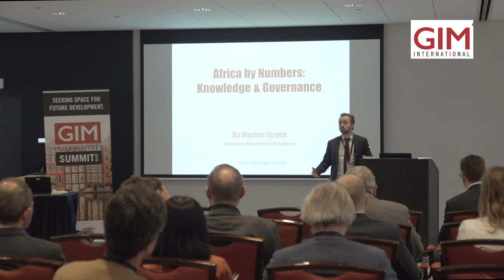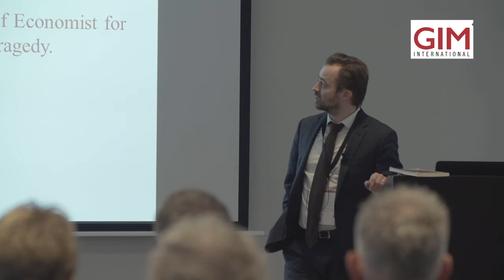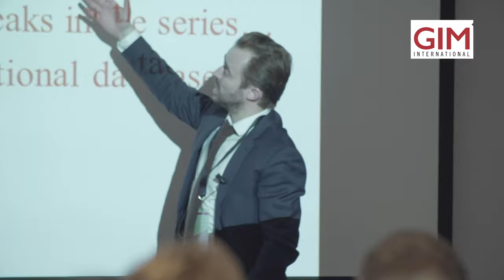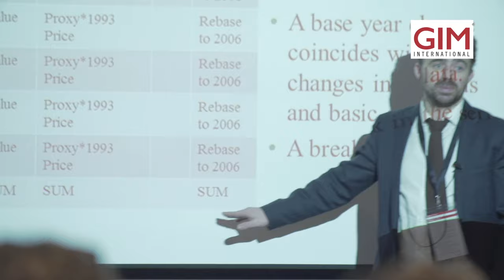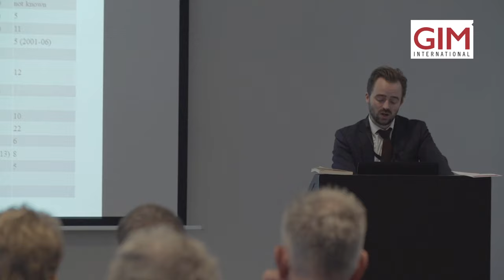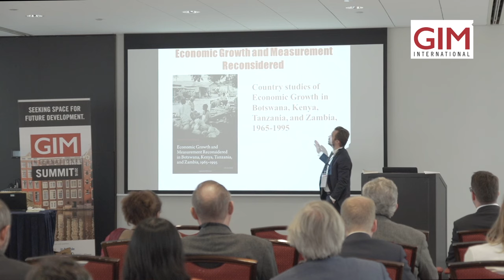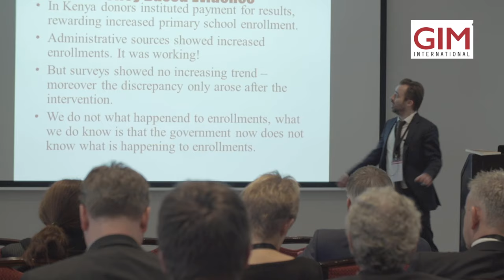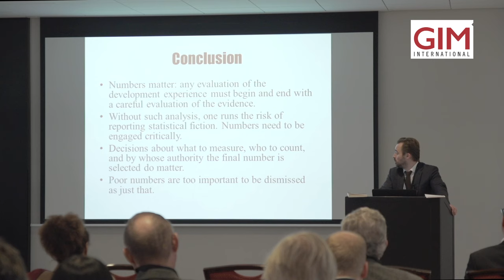Africa by Numbers: Knowledge & Governance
Keynote by Morten Jerven, GIM International Summit 2016, Amsterdam, The Netherlands.
How much do we know about income, growth and poverty in Africa? Much less than we would like to think.  While the phrase ‘lies, damned lies and statistics’ reminds us that inaccurate statistics is not a problem particular to Africa, the magnitude of the knowledge problem recently led the World Bank Chief Economist for Africa to declare “Africa’s Statistical Tragedy”.  This knowledge problem translates into a governance problem. Without reliable facts evidence based policy may turns into policy driven evidence – the opposite of what was intended. From the Millennium Development Goals to the ‘Data Revolution’ envisaged in the post-2015 round of future development indicators – there is an increasing demand for data. A new agenda for data for development in Africa is required – where local demand, incentives and applicability is at the center.